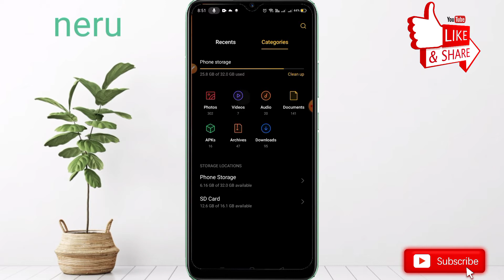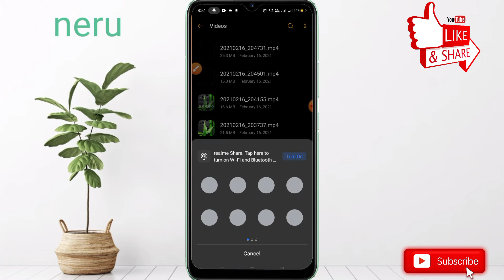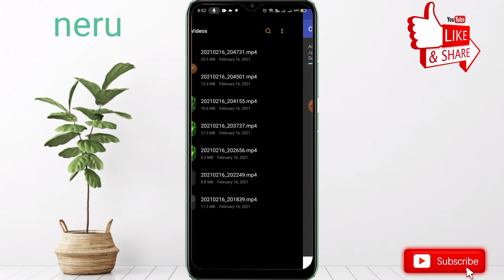💥 How to Convert Videos into ZIP/RAR in Android Phone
👉 In this video, I showed you how to Videos into zip on smartphone . This is easy and quick Android Tips and Tricks Tutorials.👈👈

👉Smartphones user need to learn Their  phone proper way. So I make videos for Android user. I share best Tips and Tricks,  Hidden Android Tips and Tricks, Easy Tips with English voice over. 🎯🎯

👉 A bunch of Smartphone Apps is belonging to the Google play store.
So I share with you how to use Android Apps effective way step by step tutorials.

👉 I share with you best trending apps like facebook apps tips, instagram tips, tiktok tips, youtube tips, twitter tips, and social media apps hidden tricks.

👉So guys, If you want to get Android and smartphone tips and tricks then, Stay tune.